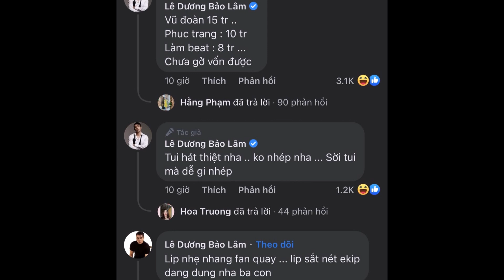Lê Dương Bảo Lâm đầu tư hơn 30 triệu đi hát, trình diễn cực "cháy", khẳng định không hát nhép